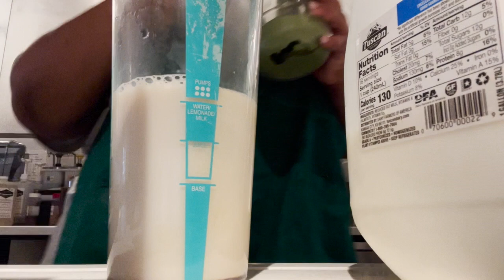Come Work at Starbucks w/ Me (I Quit)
"Bad management can take a good staff and destroy it, causing the best employees to flee and the remainder to lose all motivation"

Twitter (X 😒): qxeenbeca